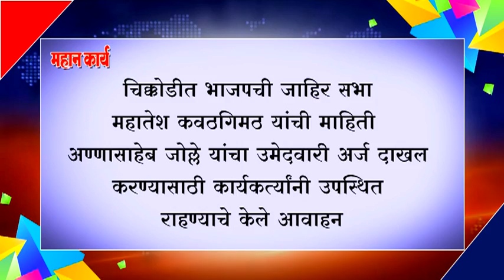चिक्कोडीत भाजपची जाहिर सभा ; महातेश कवठगिमठ यांची माहिती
चिक्कोडीत भाजपची जाहिर सभा ; महातेश कवठगिमठ यांची माहिती ; अण्णासाहेब जोल्ले यांचा उमेदवारी अर्ज दाखल करण्यासाठी कार्यकर्त्यांनी उपस्थित राहण्याचे केले आवाहन